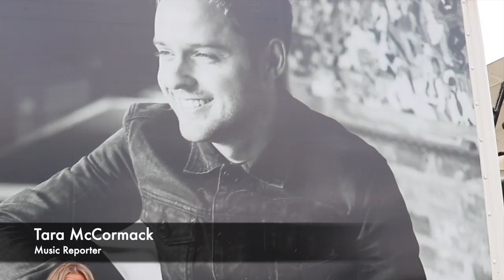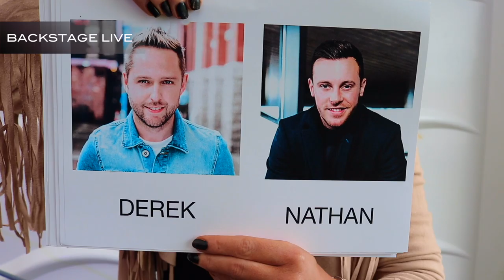Derek Ryan - FestivalLife (backstage footage)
Fun interviews with fans and exclusive backstage footage, filmed at Summerfest, Carlow